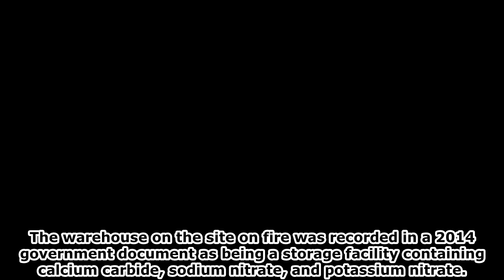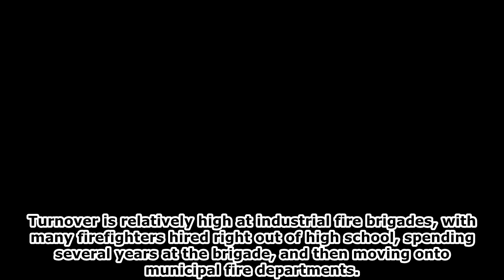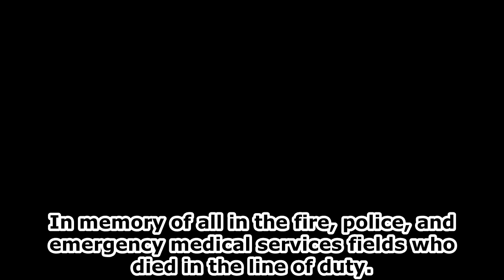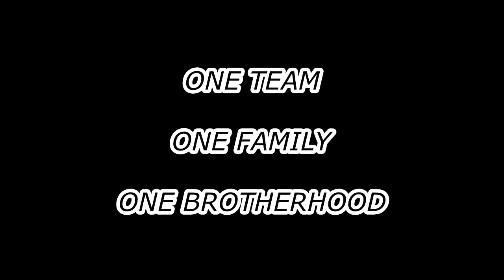Emergency Services Disasters: 2015 Tianjin Explosion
On 12 August 2015, a series of explosions at the Port of Tianjin in Tianjin, northern China killed 165 people and left 8 people missing, according to official reports, and injured hundreds of others. The explosions occurred at a container storage station in the Binhai New Area of Tianjin, China. The first two explosions occurred 33 seconds apart. The second explosion was far larger and involved the detonation of about 800 tonnes of ammonium nitrate (approx. 256 tonnes TNT equivalent).

Emergency Services Disasters, inspired by Allec Joshua Ibay's Air Disasters series on YouTube, takes a look at the fires, the shootings, the rescues, the line-of-duty-deaths, and other incidents that shaped the fire service, the police service, and the ambulance service across the whole world. This series is not for the faint of heart, as it contains depictions of death and injury.

The Only Light Is Gone by Dalo Vian